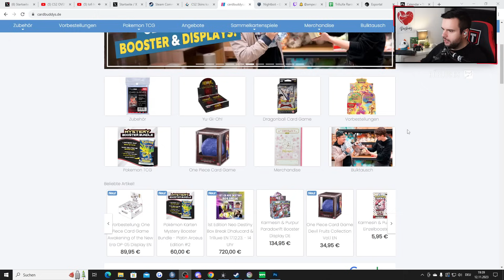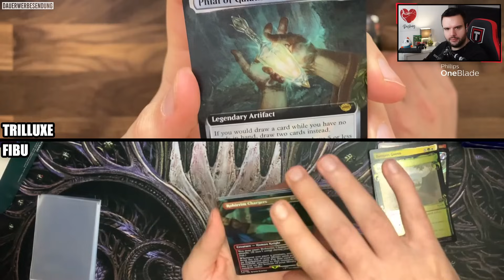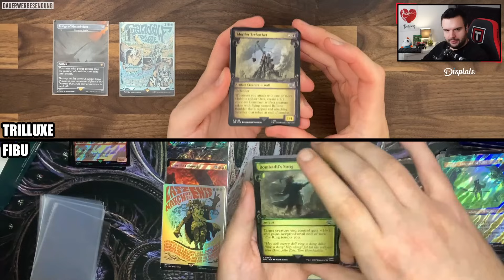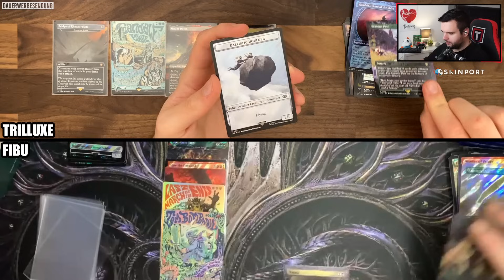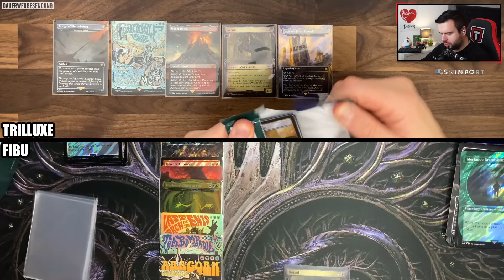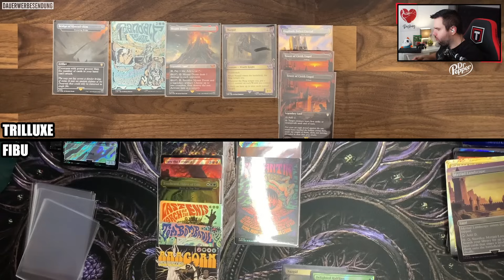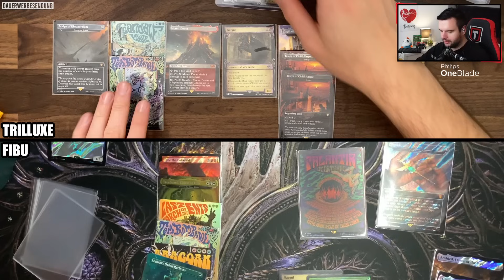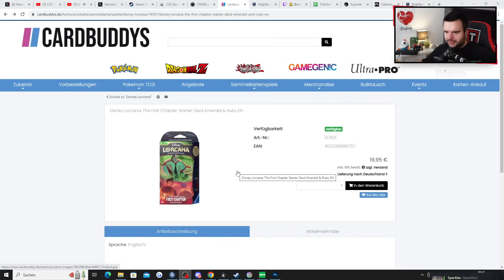MAGIC Unboxing des zweiten LOTR Sets TALES OF MIDDLE-EARTH UNBOXING! 😄 MTG Unboxing mit Fibu